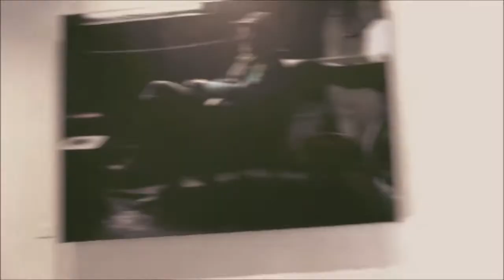pop the funk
Pop The Funk  by : HILDE S & HG SCHMITZ

We are so very proud to have this guy in Our Video -

ROBERT JOHANSSON   !

HE IS IN MY FAMILY - I WATCH HIM GROW UP - AND ITS A STORY OF A LITTLE BOY THAT GET INTO SKI JUMPING - ON THE CONRYSIDE VINGNES - LILLEHAMMER - AND HE MADE HIS DREAM COME TRUE -  HE GOT A WORLD RECORD AND TODAY HE GOT A BRONZE IN OL - WHAT A AMAZING JOURNEY !

WE WISH HIM ALL THE LUCK AND  ROBERT - MAKE YOUR MOVE !!!  RESPECT  AND THANK YOU !

LOVE !